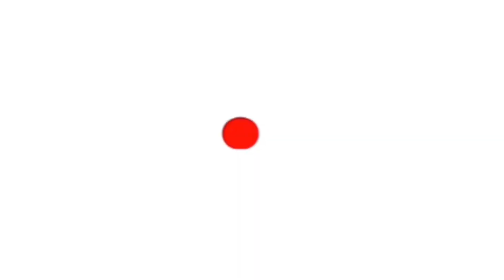Emmy Awards 2023 के लिए Nominate हुए जिम सरभ-शेफाली शाह, विदेशी शोज़ से होगी टक्कर!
हॉलीवुड के प्रसिद्ध टीवी अवॉर्ड शो इंटरनेशनल एमी अवॉर्ड्स 2023 का आयोजन जल्द न्यूयॉर्क में होने वाला है. इस सेरेमनी में कई भारतीय सेलेब्स शिरकत करने वाले हैं. एक्ट्रेस शेफाली शाह, एक्टर वीर दास और जिम सरभ ने इस अवॉर्ड शो की नॉमिनेशन लिस्ट में जगह बनाई है. वीर को बेस्ट कॉमेडी, शेफाली को बेस्ट परफॉरमेंस बाय एन एक्ट्रेस और जिम को बेस्ट परफॉरमेंस बाय एन एक्टर की कैटेगरी में नॉमिनेट किया गया है.